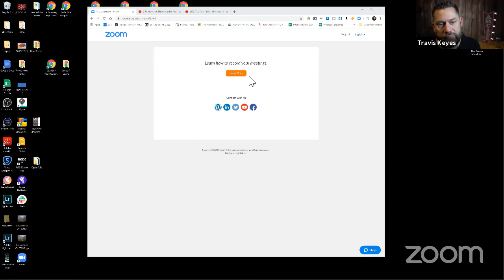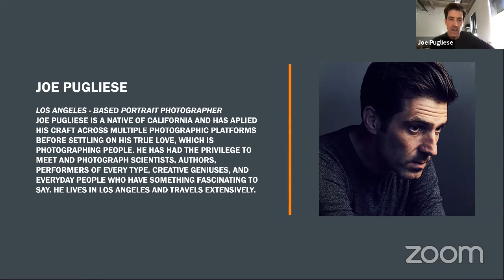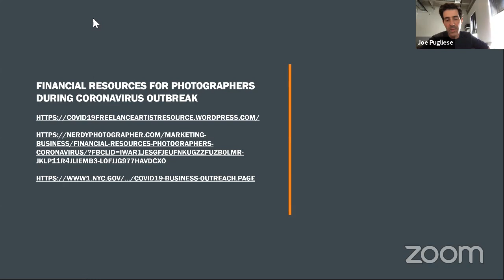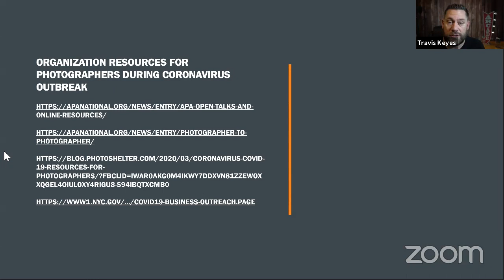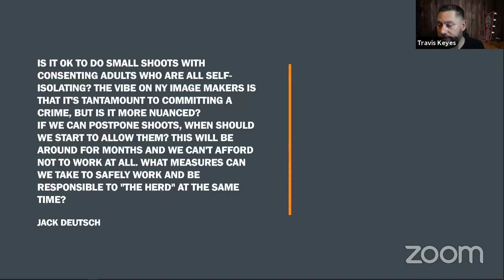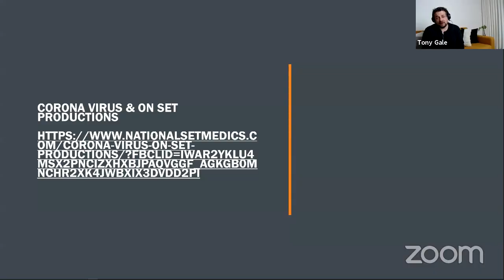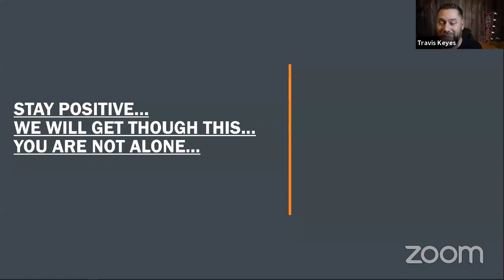APA Open Talk Ep 2 | This weeks guests: Tony Gale & Joe Pugliese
APA Open Talk | with special guest Tony Gale & Joe Pugliese
The state of photography in the age of Covid-19.
How it works:
Photographer & APA New York Chairman, Travis W. Keyes will moderate these weekly discussions.
We will have a selection of speakers each week and be accepting questions from those listening.

Guests:
Each week co-hosts will include APA board members, APA members as well as others from the photo community. We will invite professionals who can also provide guidance. This will include immediate concerns and general questions from taxes to labor laws, payroll, copyright and more.

This week: March 19
4pm Pacific, 6pm Central, 7pm Eastern

We will be joined by APA President/photographer Tony Gale and APA LA member Joe Pugliese.

Tony Gale is an award winning portrait photographer shooting for a range of advertising, editorial and corporate clients. Among his many credentials, Manfrotto Ambassador, a Sony Artisan of Imagery, an X-Rite Coloratti).
Joe Pugliese has photographed covers and feature articles for magazines such as Wired, Billboard, The Hollywood Reporter, Fortune, People, and Vanity Fair, as well as advertising campaigns for Netflix, Amazon, NBC, and CBS. His awards list include APA Awards Best of Show winner, 2018.

Additional Resources:
Follow APA National and your APA Chapter social media links for the latest information